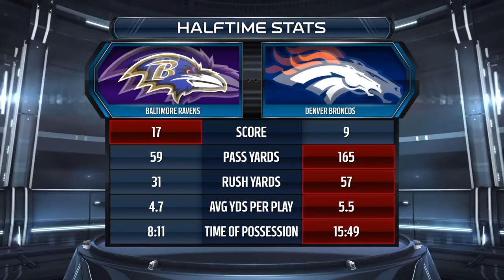Madden NFL 15-Baltimore Ravens at Denver Broncos(wildcard round)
Wildcard Round game with Baltimore Ravens at Denver Broncos